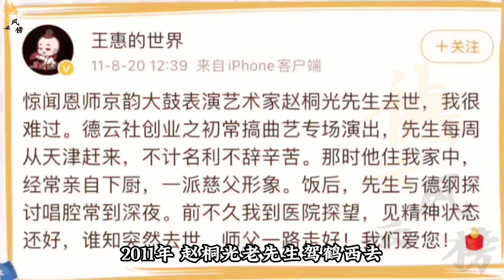【德云社】谁还敢说老郭办鼓曲社是在作秀，鼓曲社走出天津，老郭功德无量#鼓曲社#郭德纲